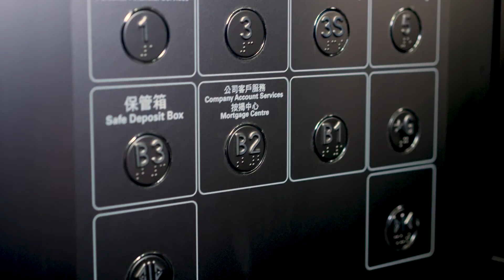恒生總行全新商務理財中心聯繫不同專業團隊，全方位服務由此啟動！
立刻網上開戶，成為恒生商業客戶，即可盡享恒生商業銀行全方位服務！
位處中環核心、恒生總行6 樓的全新商務理財中心，坐擁達7,000 平方呎寬敞空間，一站式為你度身訂造營商方案，更聯繫各範疇專業團隊，為你籌劃生意所需！
全程網上開戶，最快5天辦妥！

服務受條款及細則約束